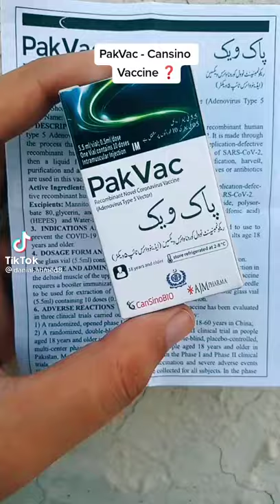PAKVAC - Cansino Vaccine